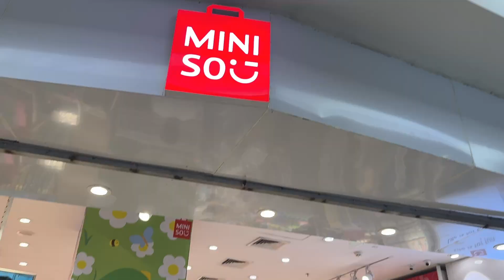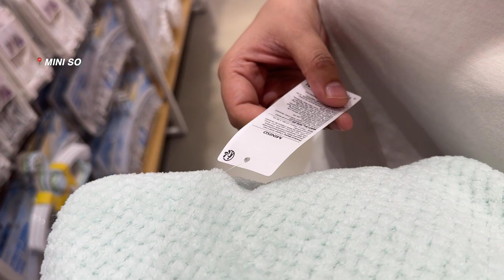Family Time: Meeting My Sister & Nephew After 10 Long Months || Vidhi Chaudhary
Snapchat vidhiyarkuchbhi